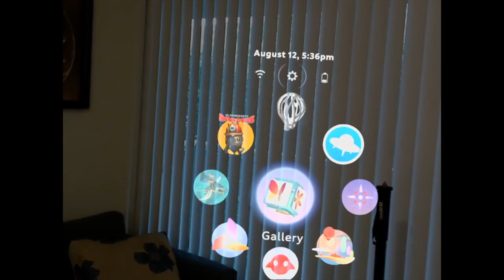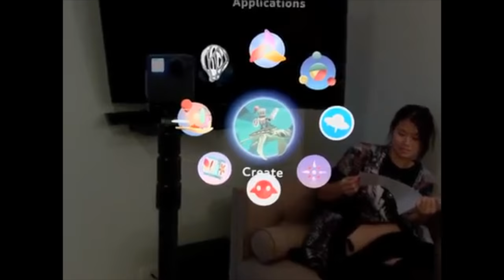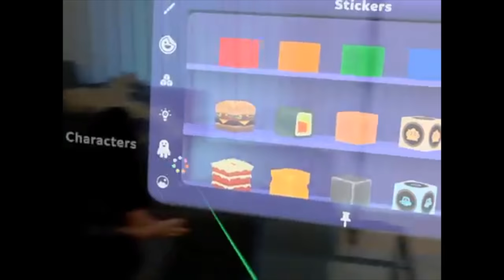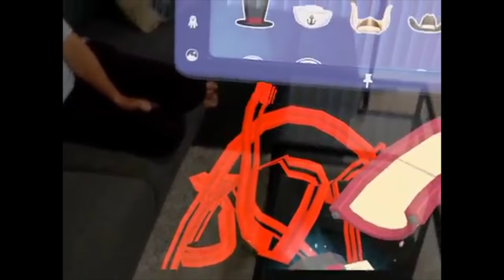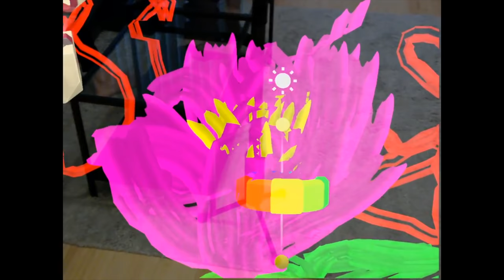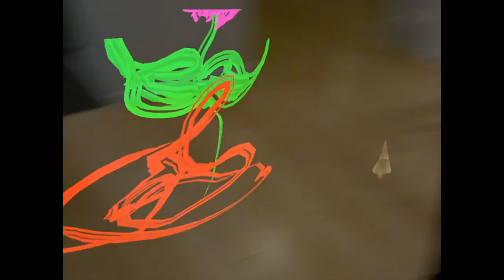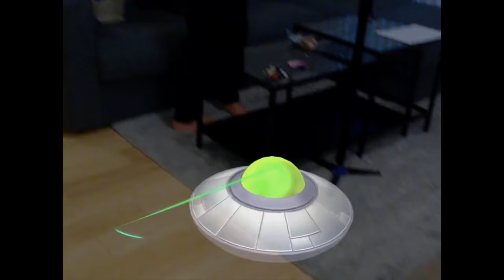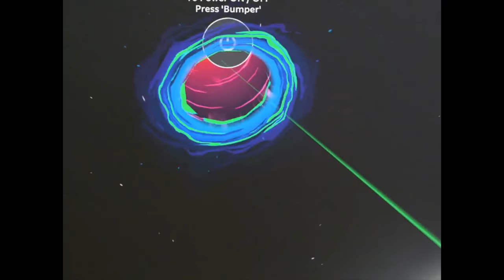30 Minutes of Pure Magic Leap